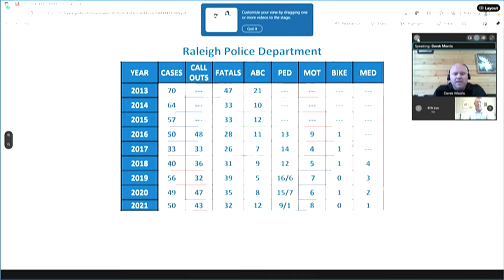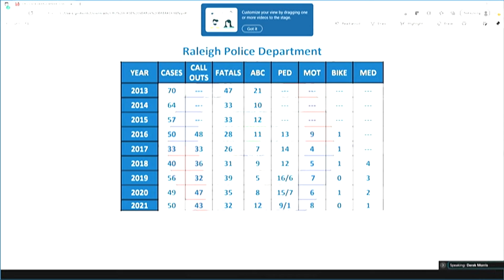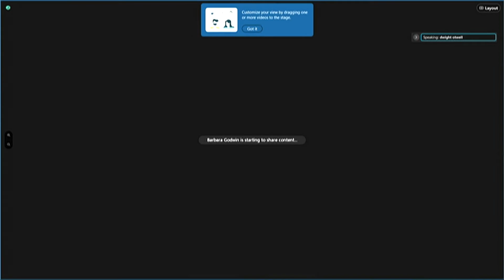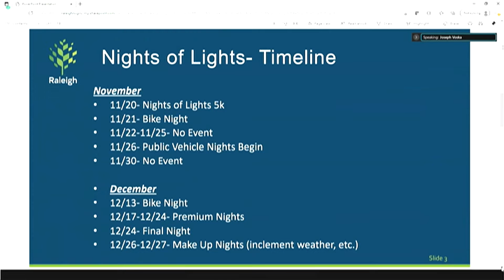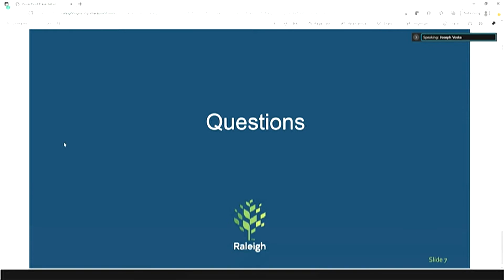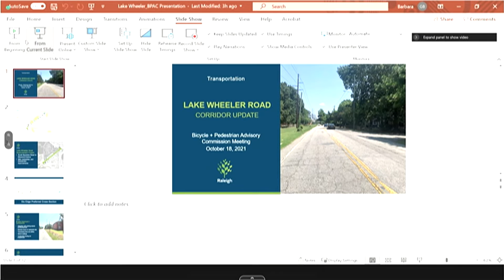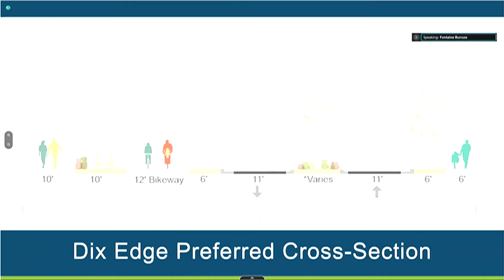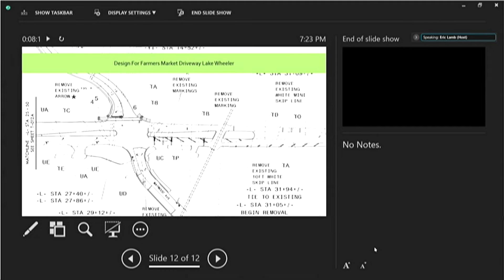Bicycle and Pedestrian Advisory Commission - October 18, 2021